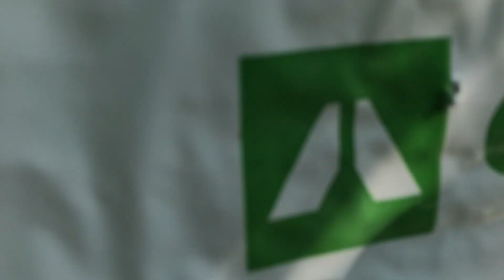PIENIĄDZE TO NIE WSZYSTKO POWIEDZIAŁ TUREK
WITAM 11 MARCA  2022 ROK ROBIMY POMIARY PLANTÓW PAPRYKI A KOLEGA Z TURCJI MÓWI ŻE PIENIĄDZE TO NIE WSZYSTKO